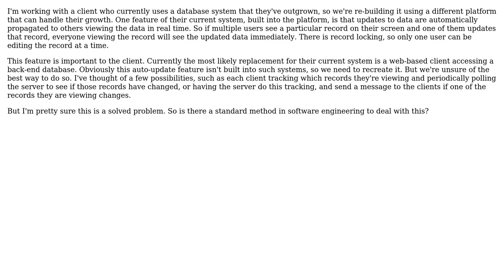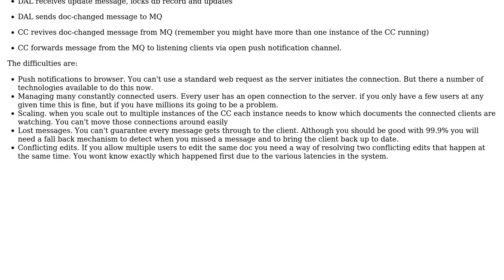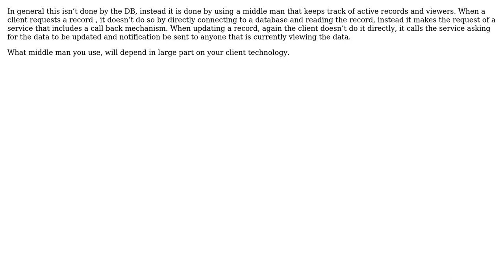Software Engineering: What is the standard method for updating client views of data?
With thanks & praise to God, and with thanks to the many people who have made this project possible! | Content (except music & images) licensed under CC BY-SA | Music | Images & others | With thanks to user jmoreno user Ewan user Chuck and the Stack Exchange Network Trademarks are property of their respective owners. You are responsible for your own actions.